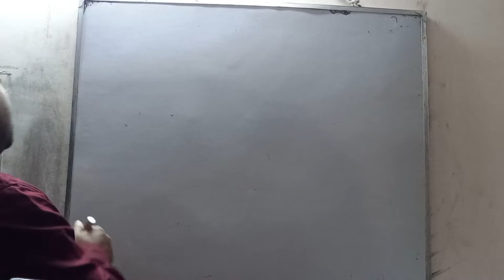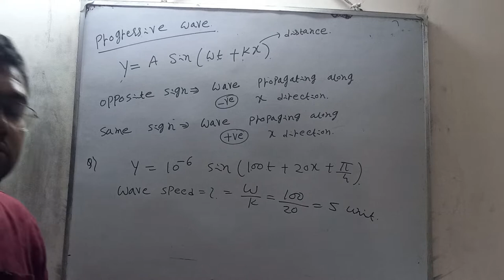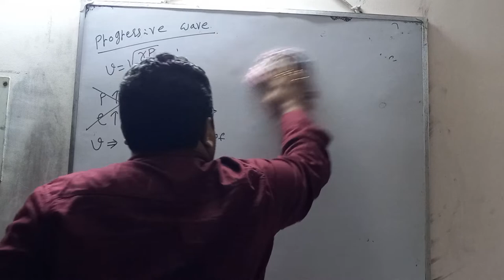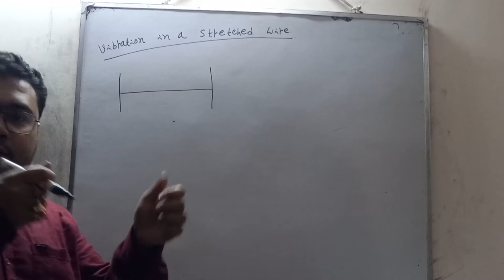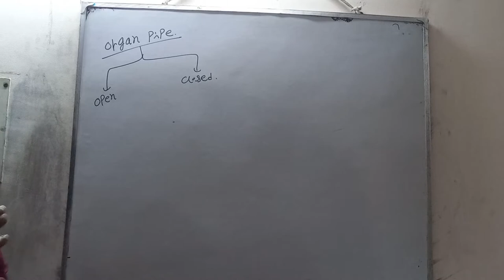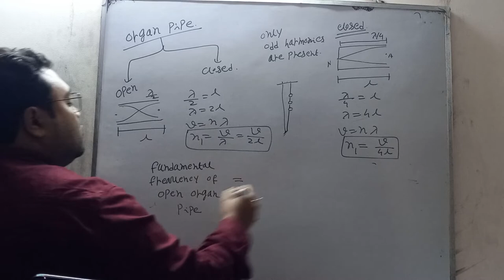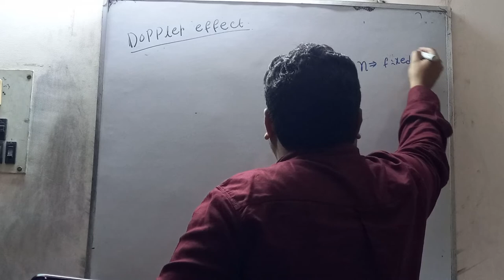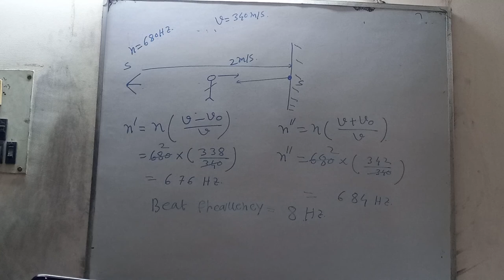WAVES, BEATS, ORGAN PIPE, DOPPLER EFFECT IN ONE SHOT. COMPLETE .